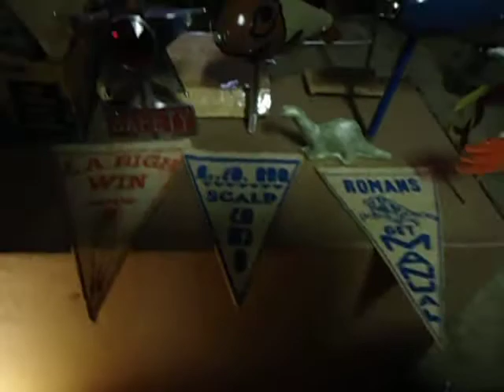Vintage license plate toppers and antenna toppers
original safety star, fulton aerial booster, fish antenna topper, 48 star antenna topper pre '59, sinclair dino topper, police officer mechanical topper, wig wag topper, motorola antenna topper, propeller flag holder, life saver mini traffic light, and 3 original los angeles high school flags.